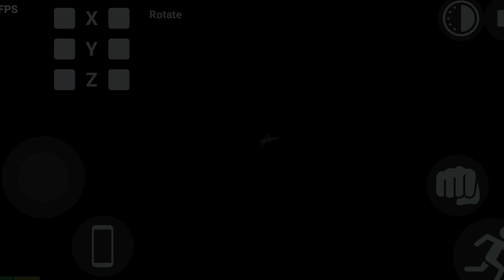Indian Bike Stunt 3D Gameplay | New Update & Cheat Codes Revealed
Video Title: Indian Bike Stunt 3D Gameplay | New Update & Cheat Codes Revealed!

Video Description:

🚴‍♂️ Welcome back to the channel, stunt enthusiasts! In today’s video, we’re diving into the exhilarating world of Indian Bike Stunt 3D with the latest update! Get ready for jaw-dropping stunts, intense gameplay, and insider tips that will elevate your gaming experience to the next level.

🔥 What to Expect in This Video:

Gameplay Showcase: Watch as I navigate through the thrilling tracks and perform mind-blowing stunts with the new features added in the latest update!
Cheat Codes Unlocked: I’ll reveal all the cheat codes you need to enhance your gameplay, unlock new bikes, and explore hidden features!
New Plugin Insights: Discover the exciting new updates in the Indian Bike Driving 3D plugin and how they enhance your gaming experience.
💡 Whether you’re a seasoned player or just starting out, this video is packed with tips, tricks, and entertainment that you won’t want to miss!

📌 Join the conversation: What stunts do you want to see next? Have you tried the new update?